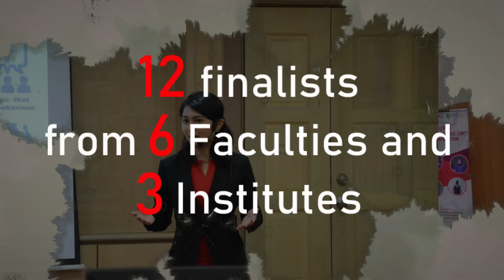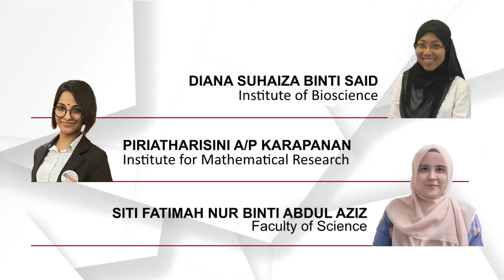2021 Virtual UPM 3MT Final Competition - Montage Video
The 2021 UPM 3MT Final Competition

Winner - Diana Suhaiza Said from Institute of Bioscience with her research entitled “No More Anal Digging in Prostate Cancer Diagnosis".

First Runner-up - Sharill Ramli @ Romli from Faculty of Modern Languages and Communication with his research entitled “Taming the Talkative Godzilla : Tun Mahathir is Malaysian Hercules?”.

Second Runner-up - Nor Akhlisah Zulkipli from Faculty of Engineering with her research entitled "Levulinic Acid: A Treasure from the Waste".

People’s Choice Category - Norhazirah Nordin from Faculty of Engineering with her research entitled “Active Packaging: Heroes for Hunger”.

Congratulations to the winners and wish you the best for the next 2021 Virtual 3MT National Level Competition.